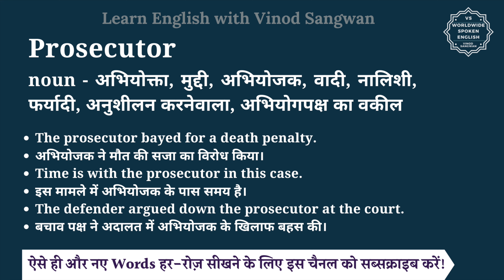Prosecutor meaning in Hindi | Prosecutor ka matlab kya hota hai | English vocabulary words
इस वीडियो में आप Prosecutor का हिंदी में मतलब समझेंगे और साथ में Prosecutor का pronunciation भी सीखेंगें यानि की आप Prosecutor के अर्थ के साथ साथ ये भी सीखेंगें की Prosecutor को कैसे बोले या Prosecutor को बोलने का सही तरीका क्या है |

तो बस एक मिनट में सीखिए Prosecutor को|
Let’s learn Hindi Meaning of Prosecutor in detail.

Prosecutor का हिंदी में अर्थ होता है
noun - अभियोक्ता, मुद्दी, अभियोजक, वादी, नालिशी, फर्यादी, अनुशीलन करनेवाला, अभियोगपक्ष का वकील

Prosecutor को इन उदाहरणों से और अच्छे से समझ सकते हैं
The prosecutor bayed for a death penalty.
अभियोजक ने मौत की सजा का विरोध किया।
Time is with the prosecutor in this case.
इस मामले में अभियोजक के पास समय है।
The defender argued down the prosecutor at the court.
बचाव पक्ष ने अदालत में अभियोजक के खिलाफ बहस की।